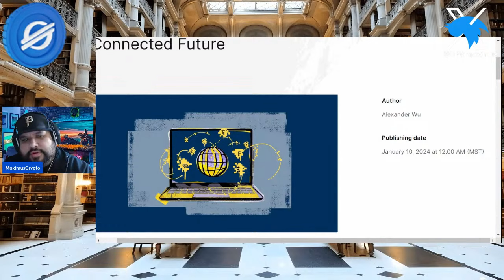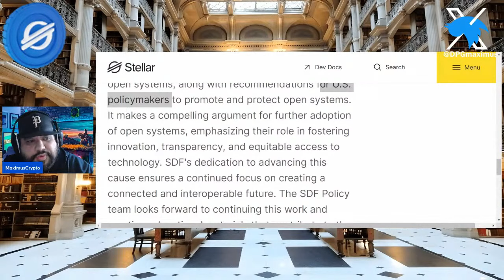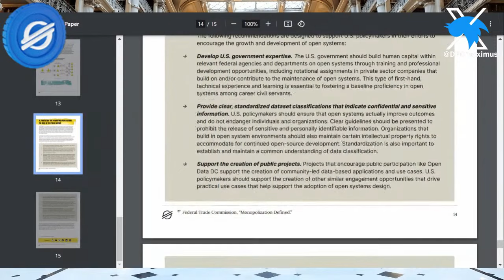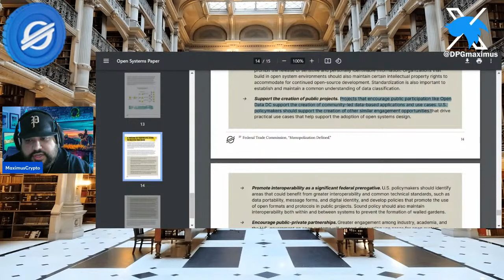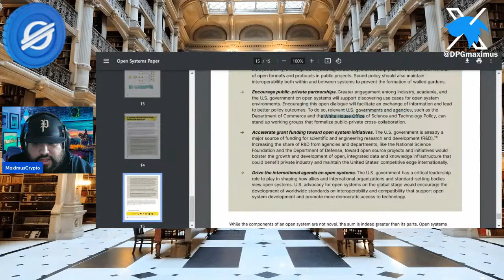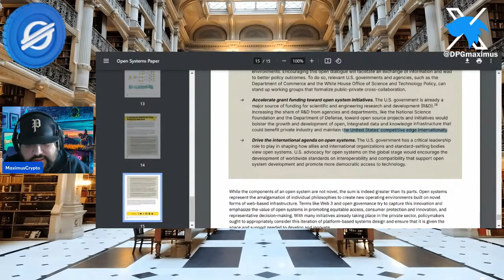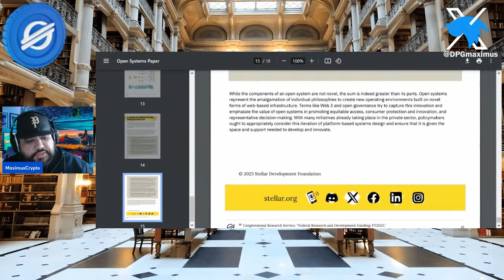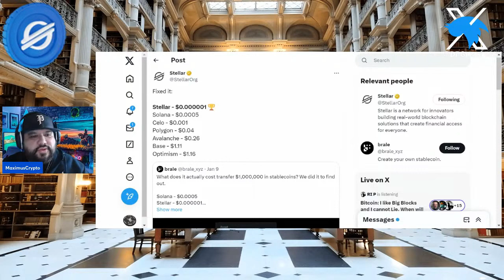🚨STELLAR XLM - IS STELLAR WORKING WITH THE U.S. GOVERNMENT? THE BLUEPRINT FOR U.S. REGULATIONS?